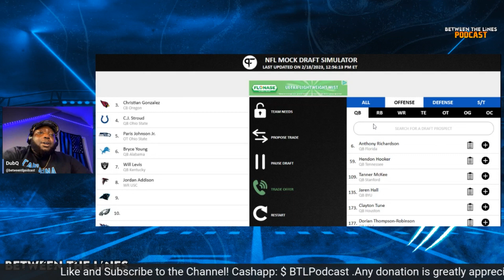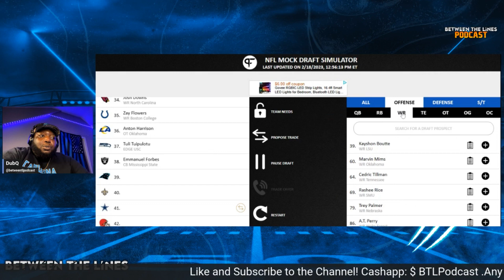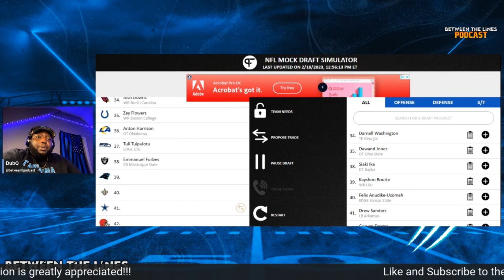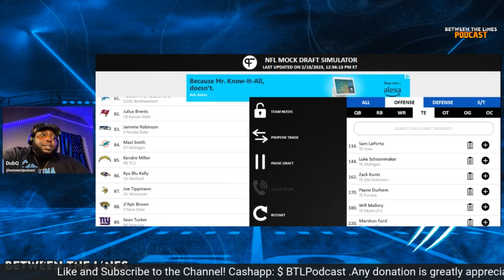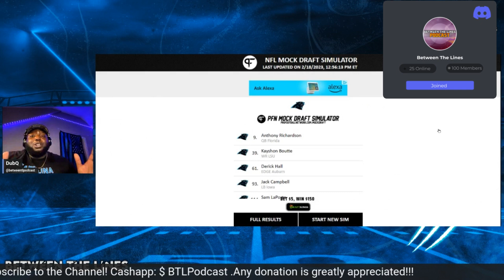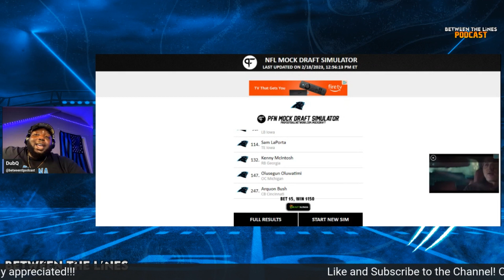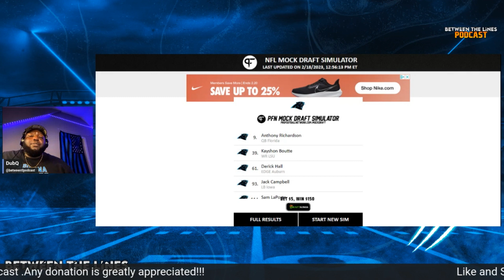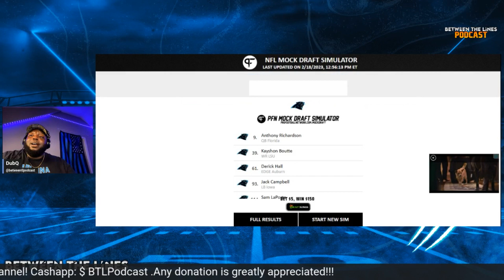The 2023 Carolina Panthers NFL Mock Draft